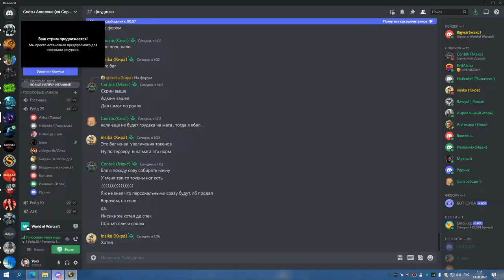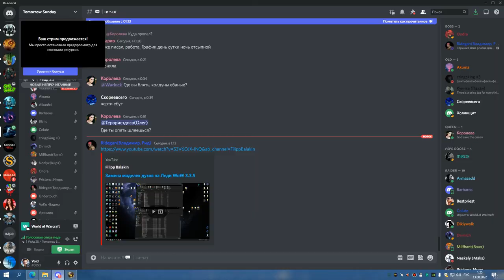2я часть ЦЛК 25гер КИЛЛ ЛЕДИ потом корабли сурок и валька СОВА 12 08 22